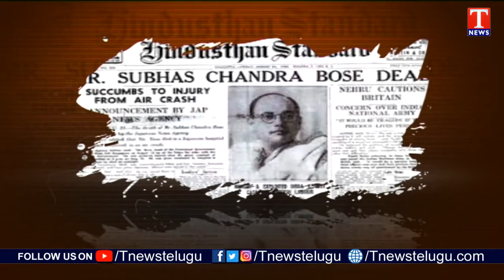Special Story On Netaji Subhash Chandra Bose Death Mystery | T News